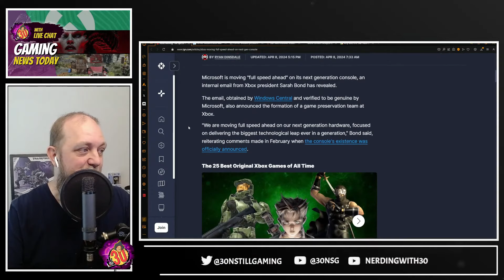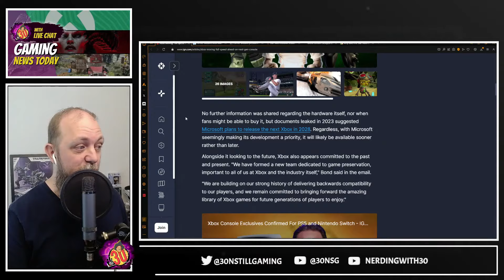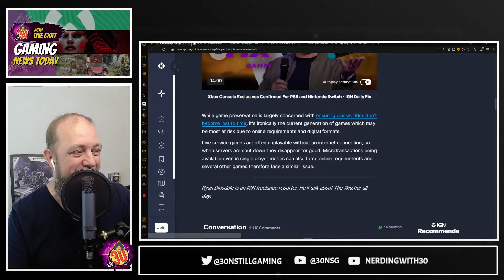Xbox's Next Big Move?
As anticipation builds in the gaming community, all eyes are on Xbox as rumors swirl about their next strategic move. With recent developments shaking up the industry, gamers and analysts alike are eager to see what Microsoft's gaming division has in store. Will it be a new console, groundbreaking technology, or a bold move in the ongoing battle for dominance in the gaming market? Only time will tell, but excitement is certainly brewing among enthusiasts.